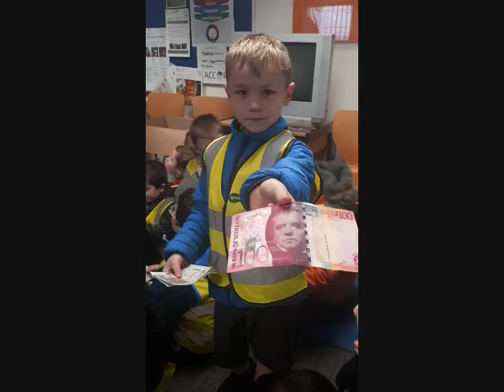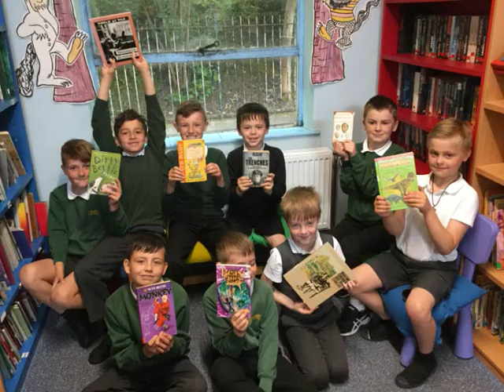Drumlanrig Primary School 2019 P3-4 Prize Giving